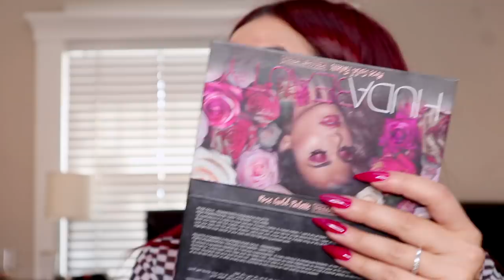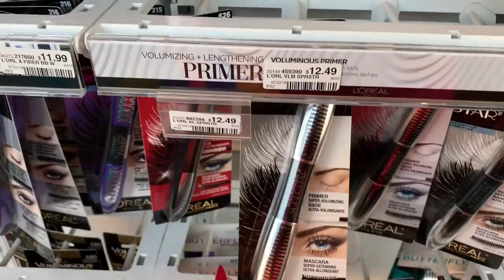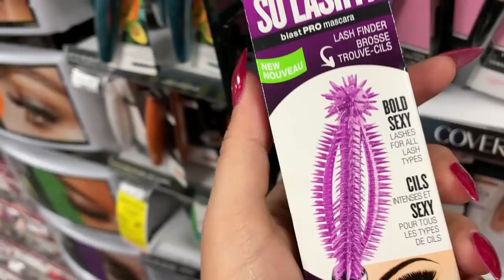TESTANDO MAQUIAGEM DOS EUA | O que aconteceu?